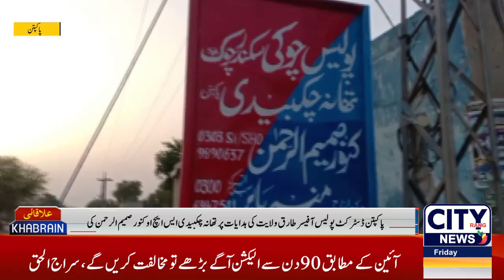City Rang News LIVE | Pakistan News Live - Latest Headlines & Breaking News 10:00 pm Today